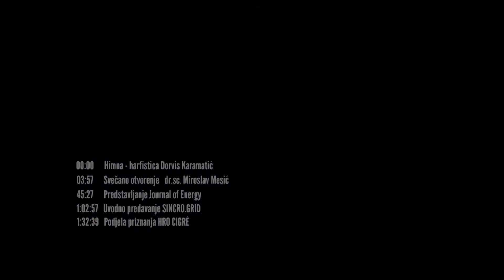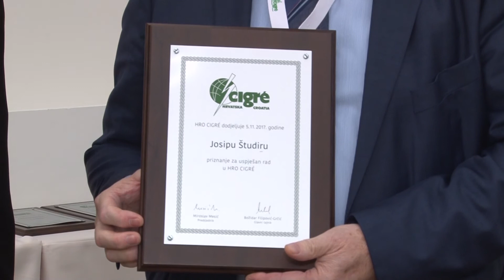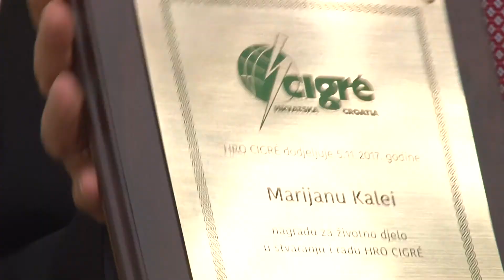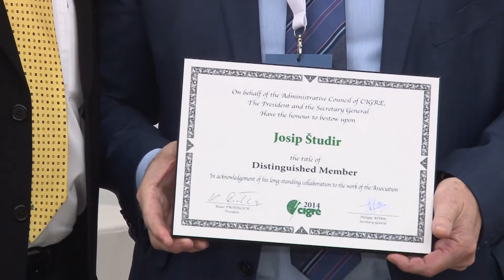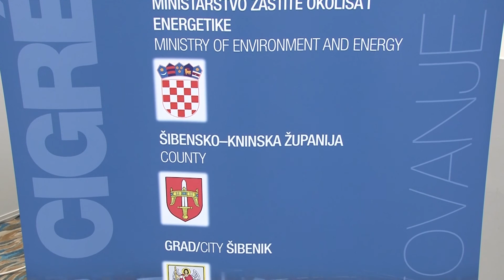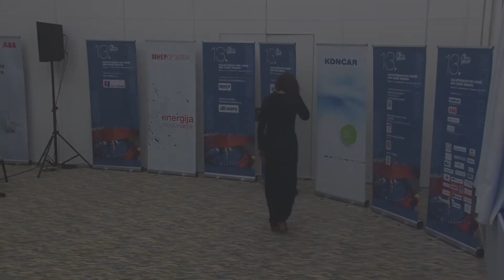13. SAVJETOVANJE HRO CIGRE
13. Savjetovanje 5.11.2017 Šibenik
Svečano otvaranje